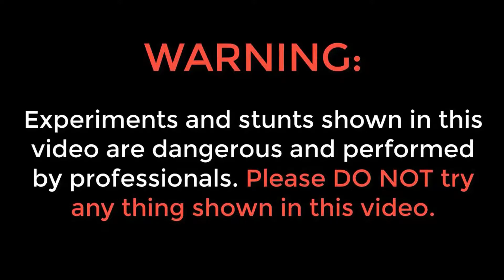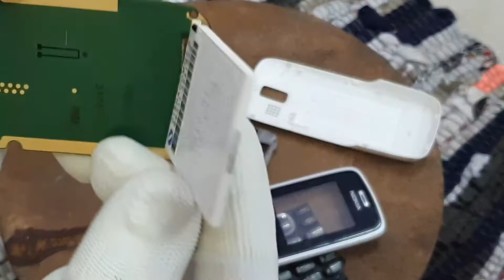What is inside Nokia Mobile | Mobile Broken Test | Satisfying ASMR video